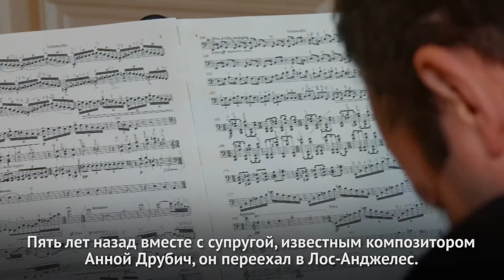Камерный проект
Виолончелист Евгений Тонха создал в Лос-Анджелесе классический проект «К17»